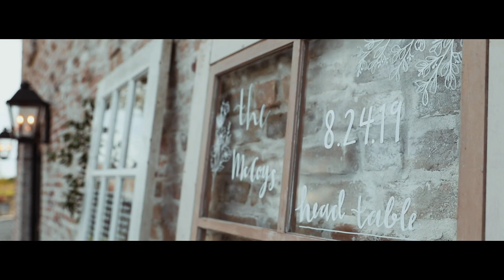Rachel & Michael McCoy's Wedding | 8.24.19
Rachel & Michael's special day shot at Beckendorff Farms of Rachel and Michael McCoy on August 24, 2019.